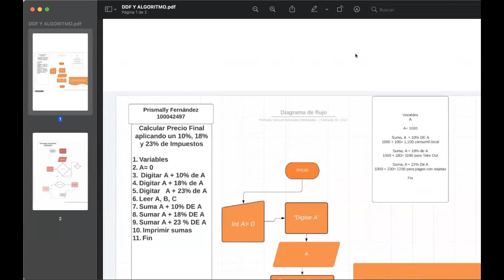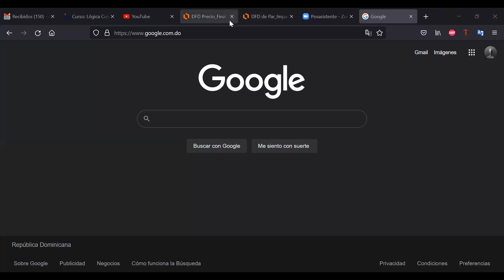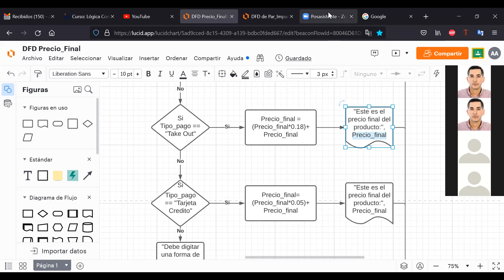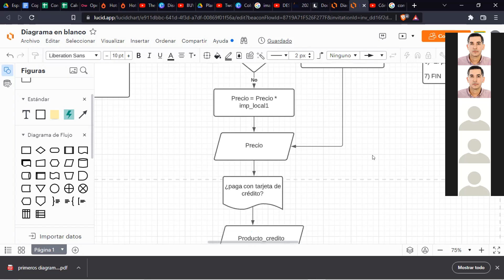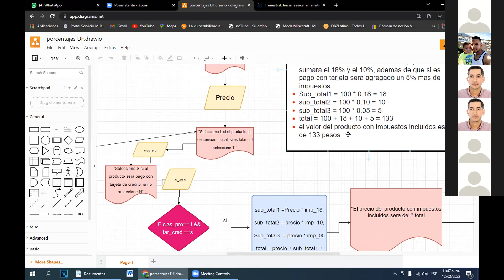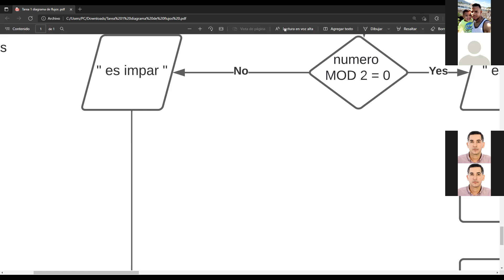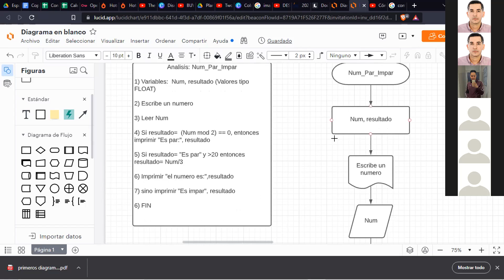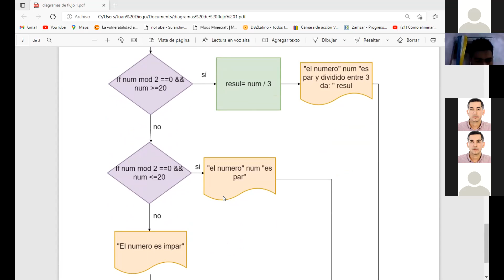Lógica computacional- DFD Ejercicios resueltos